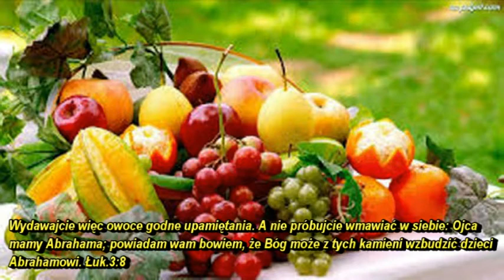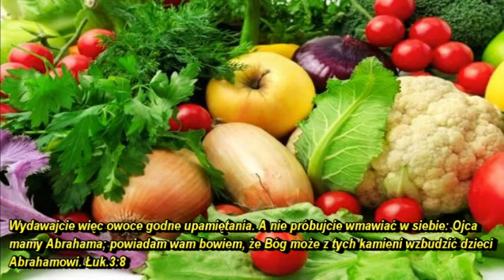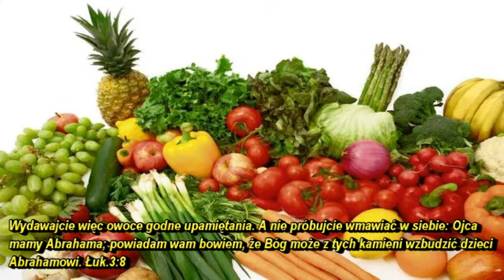Pokuta i owoce upamiętania